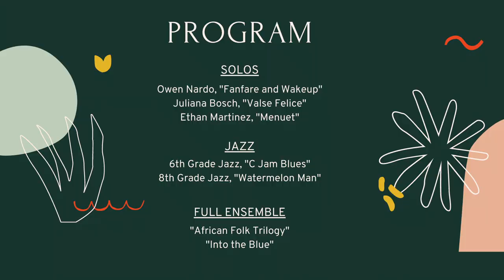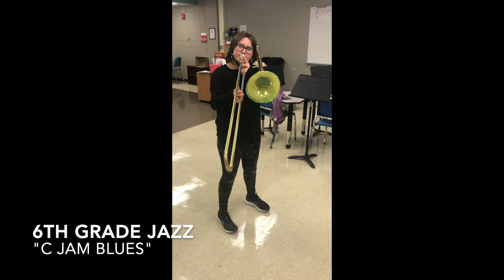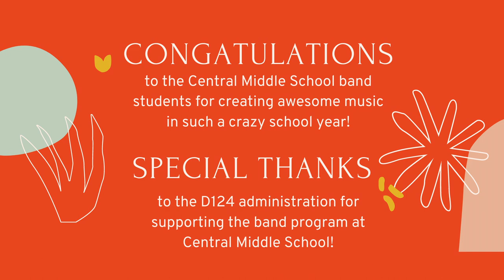2021 Central Middle School Virtual Band Concert